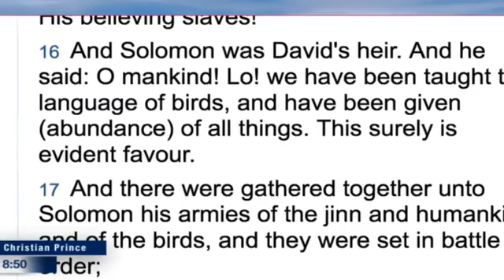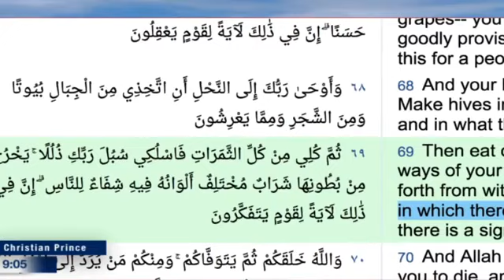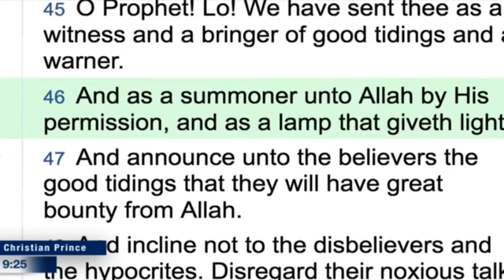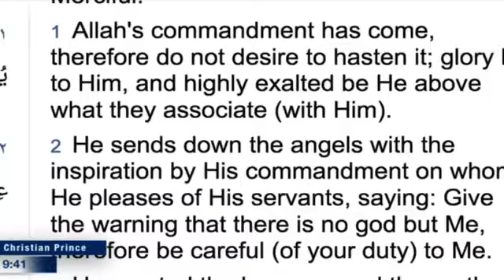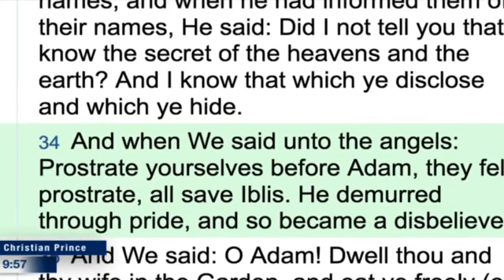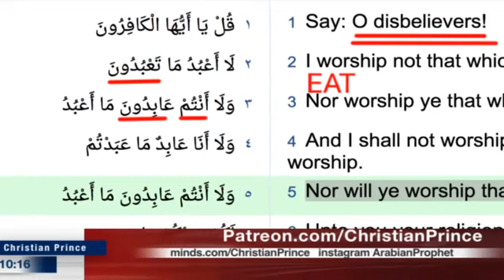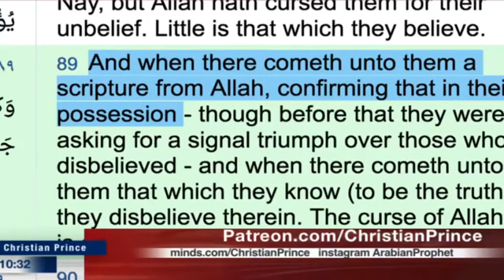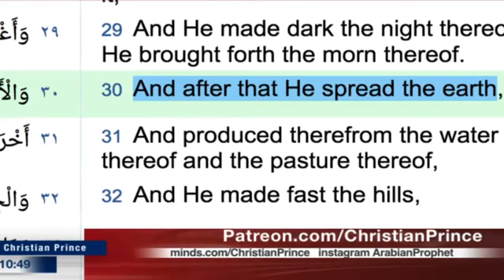MUSLIM MUHAMMAD - CHRISTIAN PRINCE - THE DEATH CULT ISLAM ( DEBATE )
SOURCES
QURAN
HADITH